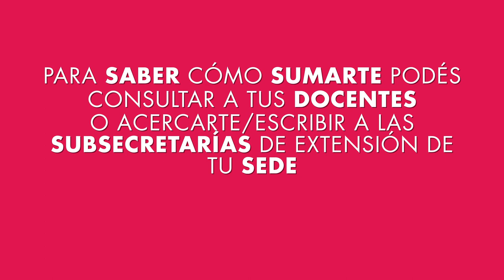Estudiantes UNRN invitan a sumarse a la extensión universitaria (versión corta)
Las y los estudiantes extensionistas de la Universidad Nacional de Río Negro invitan a sus compañeras y compañeros a participar de los proyectos de Extensión de la UNRN.

La Extensión es, junto a la Docencia y la Investigación, una de las tres funciones principales de la UNRN. Se trata de participar activa y directamente en el desarrollo social de la provincia, desarrollando proyectos y articulando acciones y actividades con distintos actores y en distintas temáticas, con el objetivo de mejorar la calidad de vida de las y los rionegrinos.

Si sos estudiante de la UNRN ponete en contacto con el Dpto. de Vida Estudiantil de tu sede para conocer las iniciativas y enterarte cómo participar o presentar propuestas.